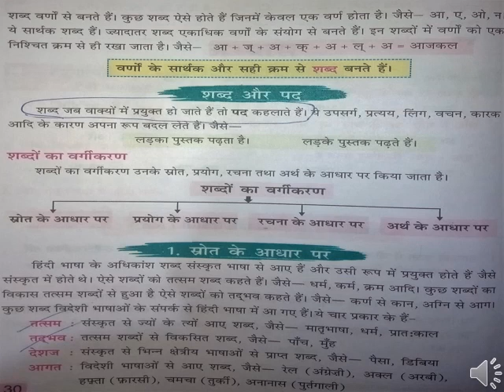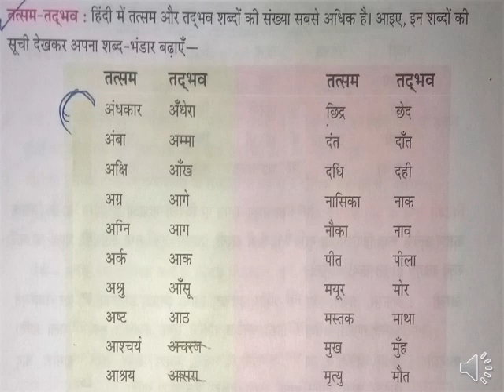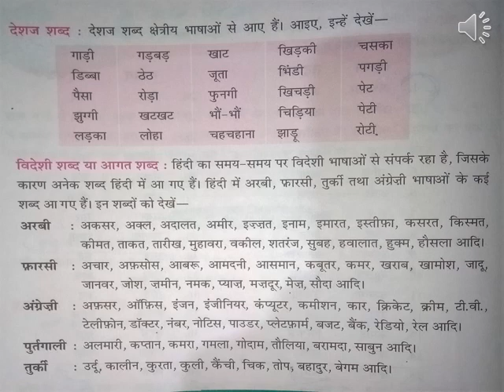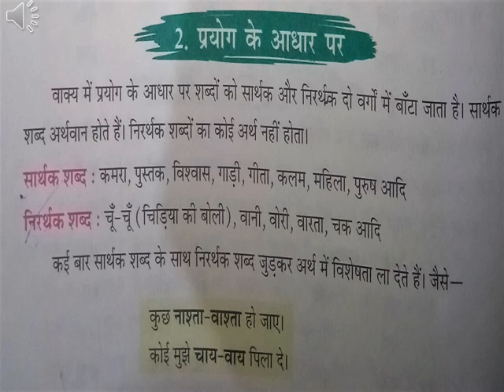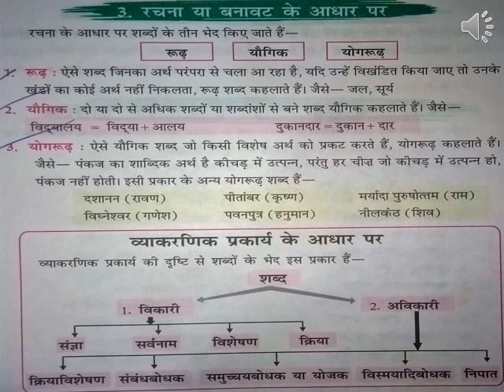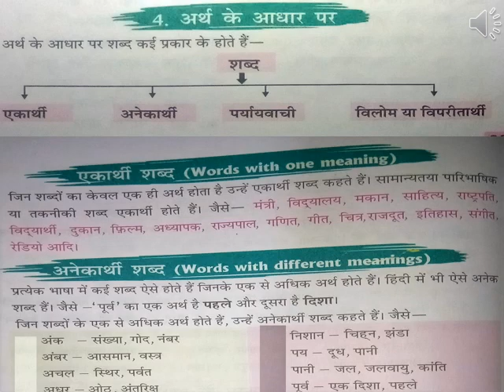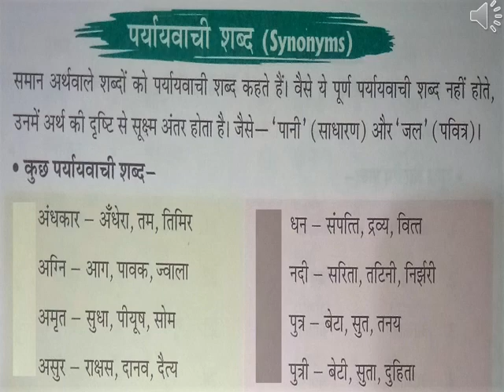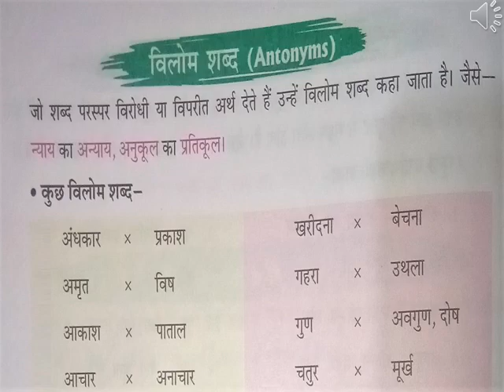[Hindi Grammer] Shabd Vichar {Part 1} Class (7) [Birla Vidyamandir, Nainital]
Birla Vidyamandir, Nainital

Class (7)
Chapter (3)